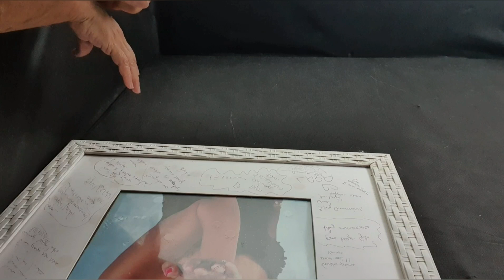Café da manhã saudável e ajuda a emagrecer ! Cama baú será que vale a pena.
Neste vídeo mostro meu café da manhã e como limpo e organizo minha cama baú . Espero que gostem um forte abraço a todos.